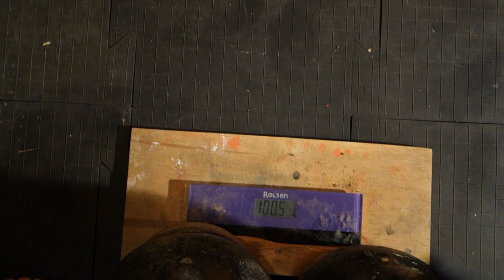DOUBLE 2X50 KG KETTLEBELL PRESS 8 REPS ЖИМ ДВУХ ГИРЬ 2Х50 КГ 8 РАЗ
DOUBLE 2X50 KG KETTLEBELL PRESS 8 REPS
ЖИМ ДВУХ ГИРЬ 2Х50 КГ 8 РАЗ